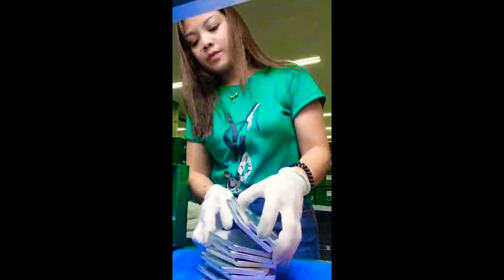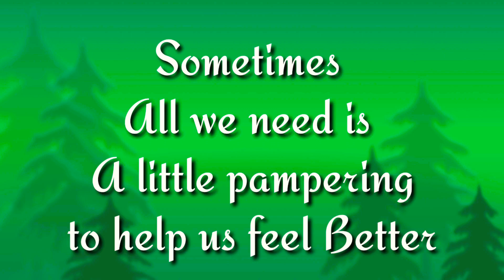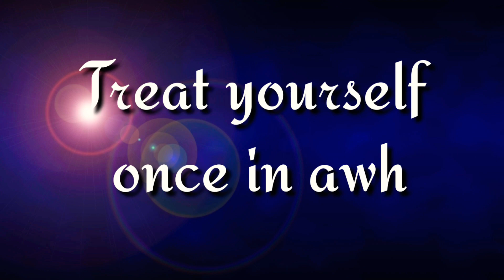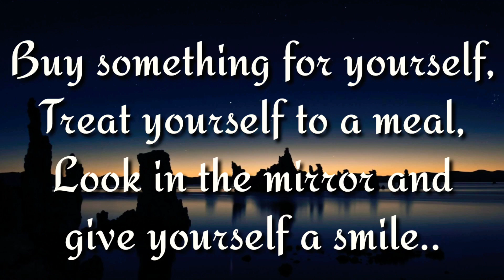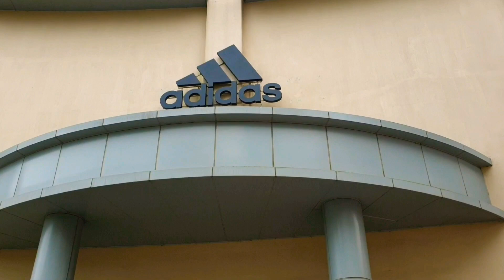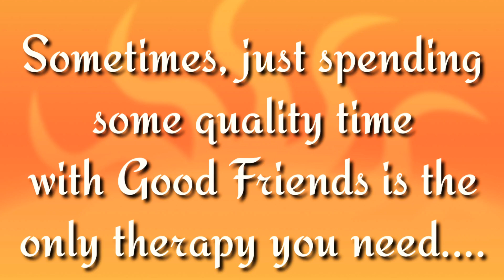Buhay OFW|friendship goal|treat yourself once in awhile